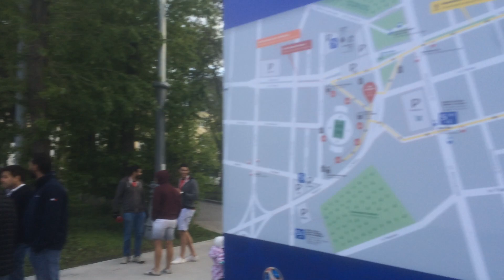Футбол Чемпионат Мира Екатеринбург Массы Гуляния Болельщики После Матч Уругвай Египет Центр Стадион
Футбол, Чемпионат Мира, Екатеринбург, Болельщики, После, Матч, Уругвай, Египет, Татищева, Центр Стадион,